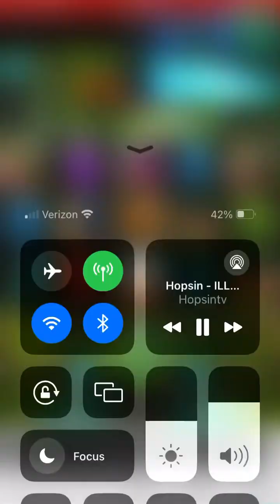🎰 T-Rex II Slot:$125 Bet Madness! Wait Till the End for Hopsin Vibes!🔥TrexII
Welcome to JJS ReelRoyaltyTV! 🎬 Step into the realm of digital royalty with our exclusive content featuring the latest in entertainment and industry insights. Join us as we showcase the power of ONPASSIVE's innovative solutions, revolutionizing the online landscape. From cutting-edge technology to groundbreaking strategies, we unveil the secrets to success in the digital age. Don't miss out on your chance to thrive in the digital realm - click the link below to explore ONPASSIVE's ecosystem and unlock limitless possibilities!